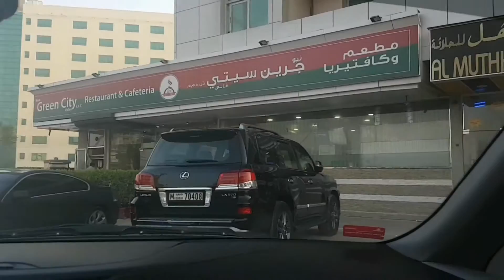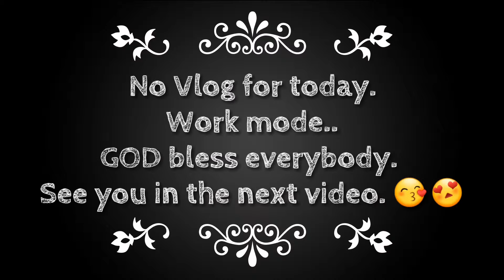Tapsilog pa more ( Sept. 23-26,Vlogs) Jesse Quetz